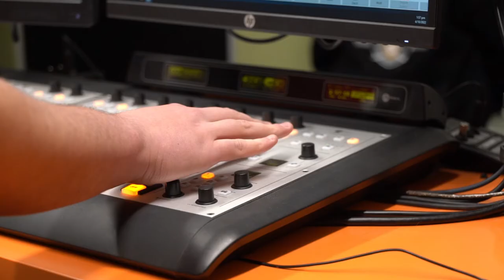Te Ara Putahi 2022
Last week at Ara-Te Pūkenga, high school students came from across the city to take part in Te Ara Pūtahi, a perfect chance for Māori students to engage with each other, seek help with their study, and discover some of the cool things Ara-Te Pūkenga has to offer!